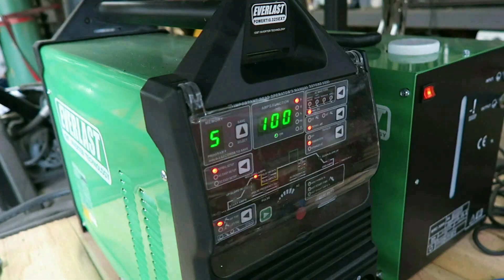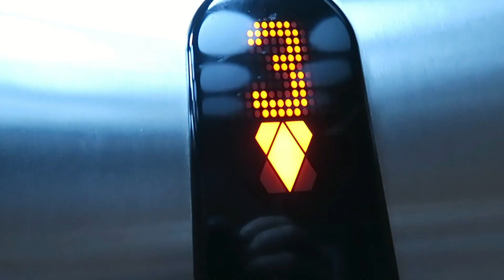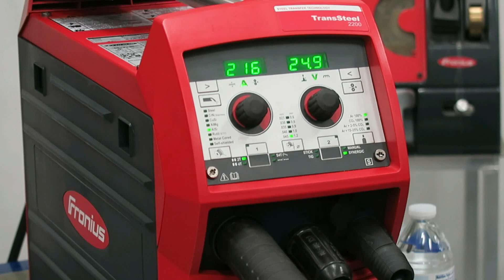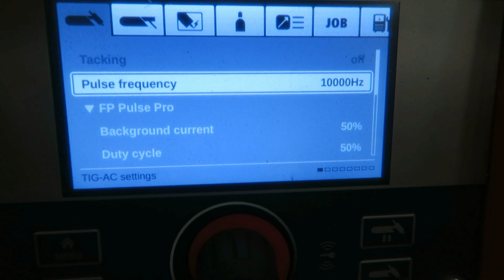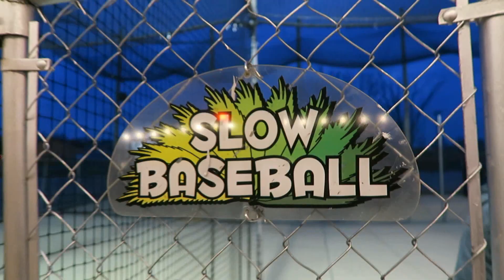Perfect Welding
Perfect Welding by Fronius. I had to go see for my self. It was a great time, I learned a ton of things I didn't even know existed.